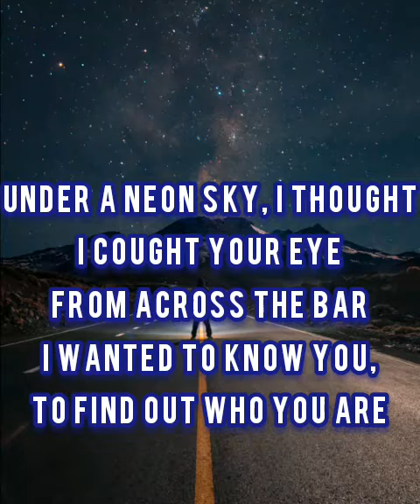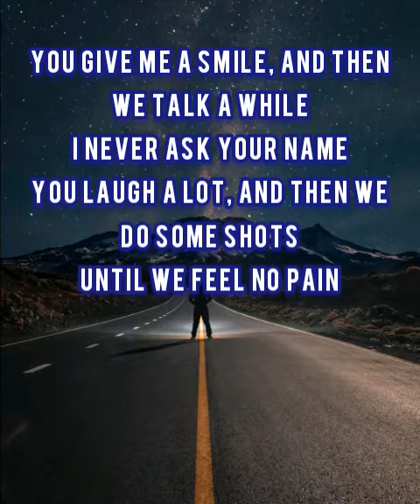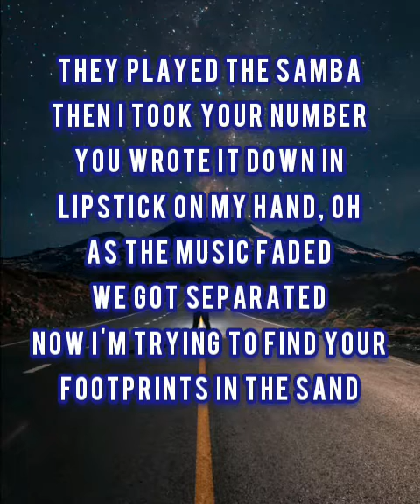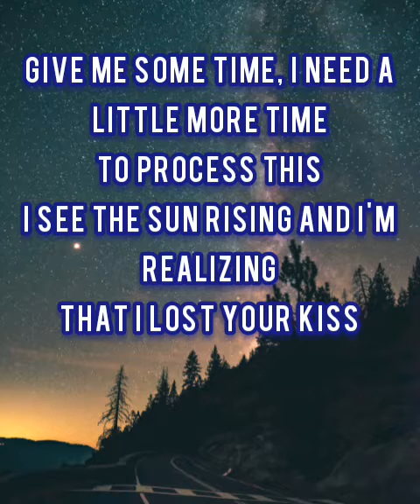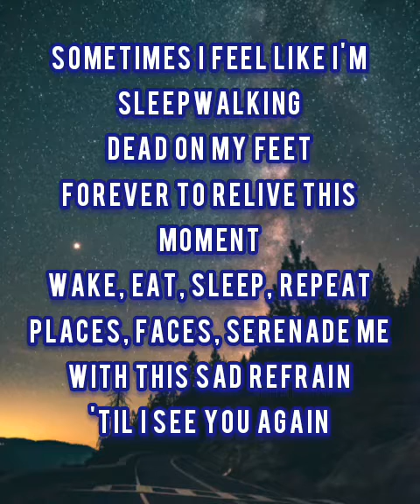Harry Valentine - Sleepwalking